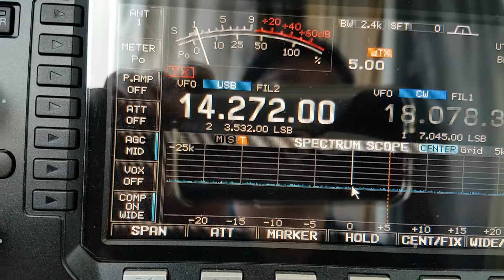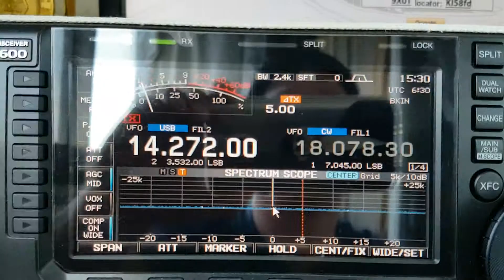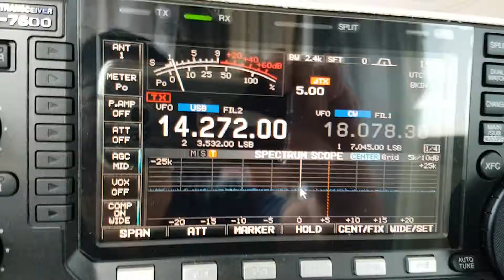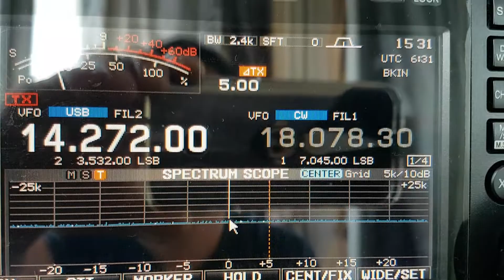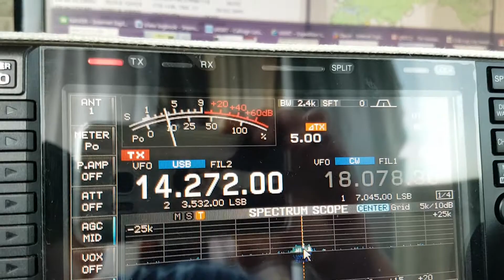9XΦT, Rwanda AFRICA, 14MHz, SSB, Worked by HL2WA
Rwanda AFRICA, 20m Band, SSB, SPE EXPERT1.3K-FA, Hex Beam Antenna K4KIO, IC-7600, I2YSB, Worked by HL2WA